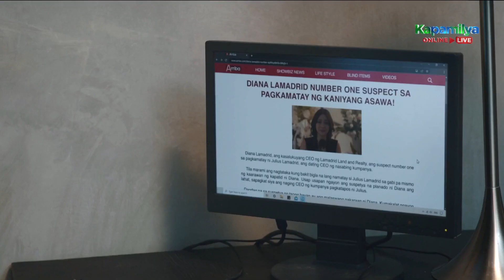Diana is not afraid of the insults and slander Jacinda is spreading | Pira-Pirasong Paraiso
Diana (Charlie Dizon) confronts Jacinda (Snooky Serna) about the slander she's getting from her.